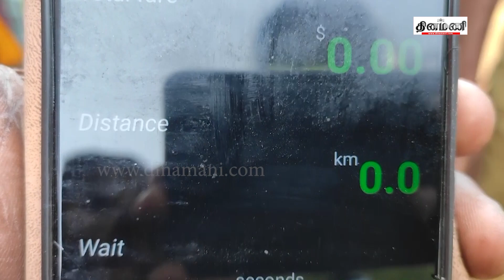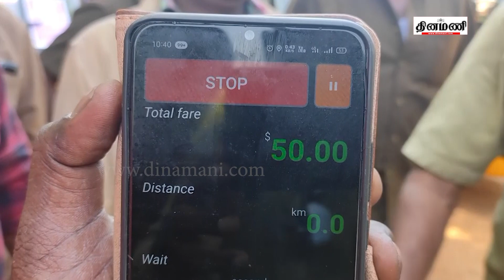ஓலா, ஊபர்களுக்கு போட்டியாக 'சுதந்திர மீட்டர் ஆட்டோ' ஆப்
Dinamani Daily Seithigal Morning:
Dinamani Daily Seithigal Evening:
Dinamani Daily Breaking News:
Hourly Headlines: